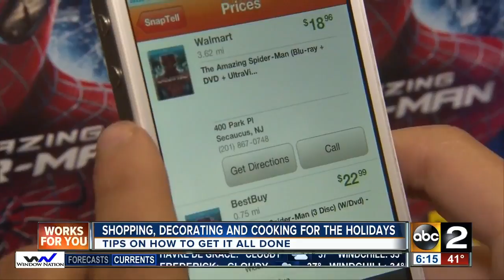Shopping, decorating and cooking for the holidays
Tips on how to master the holidays.